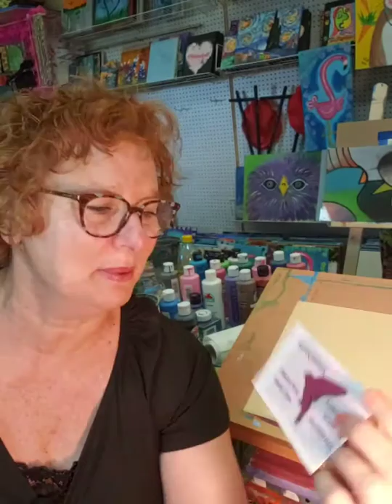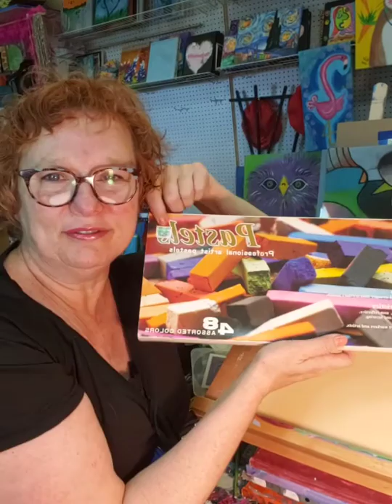Pastels for Beginners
All ages:  begin your art journey with an abstract pastel lesson with organic and geometric lines.  How to pastels work, blend and smooth.  Also added how to make a blue jean masks to help with Covid 19